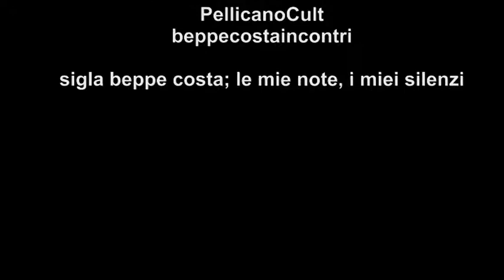Barbara Alberti Amores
presentazione del libro "Amores" edizione Harper-Collins, 2022
da 𝑷𝒆𝒍𝒍𝒊𝒄𝒂𝒏𝒐𝒍𝒊𝒃𝒓𝒊 – Roma - 1 dicembre
PellicanoLibri pellicanocult beppecostaincontrire 2022 -musiche di Nicola Alesini - letture di Marcello Aslan